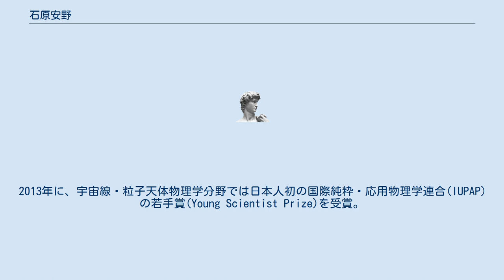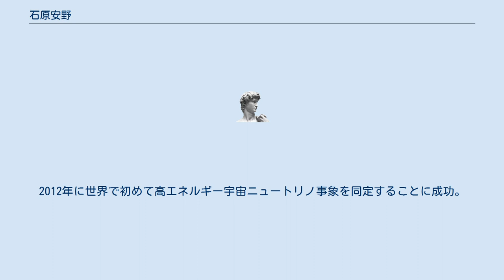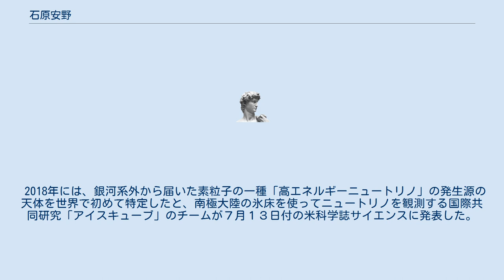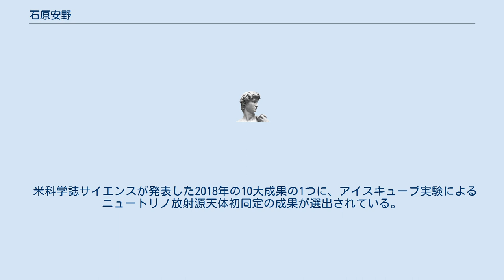石原安野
石原 安野（いしはら あや、1974年 - ）は、日本の実験物理学者。
千葉大学グローバル・プロミネント研究基幹（ハドロン宇宙科学）教授。
千葉大学附属ハドロン宇宙国際研究センター所属。
静岡県富士宮市出身。
 東京理科大学を卒業後、テキサス大学大学院に留学し博士号を取得 。
2013年に、宇宙線・粒子天体物理学分野では日本人初の国際純粋・応用物理学連合(IUPAP)の若手賞(Young Scientist Prize)を受賞。
また、2017年には、自然科学分野で顕著な研究業績をおさめた女性科学者に贈られる第37回猿橋賞を受賞した。
 2019年には、原子物理学とその応用分野での優れた業績の科学者に贈られる仁科記念賞を受賞した。
仁科記念賞は1955年から191人が受賞しており、女性としては2人目の受賞者となった。
 ニュートリノ天文学 南極点の1立方キロメートルの深氷河を利用したニュートリノ観測装置アイスキューブ検出器の実験で宇宙ニュートリノ存在量測定における一連の進展を主導。
2012年に世界で初めて高エネルギー宇宙ニュートリノ事象を同定することに成功。
これは1987年にカミオカンデ実験が捉えたニュートリノ信号以来捉えることができていなかった太陽系外からの宇宙ニュートリノであり、この発見によりニュートリノ天文学の可能性がそれまでの一億倍以上の高いエネルギー領域にも広がることとなる。
 また、より高いエネルギーを持つ宇宙ニュートリノ探索を精力的に推進し、2016年には超高エネルギー宇宙線起源として長年有力視されてきた仮説を覆す結果を得る。
アイスキューブ実験の次期計画であるアイスキューブジェンツー(IceCube-Gen2)実験に向けた新型検出器開発の日本における責任者として従来の検出器の約3倍の検出性能を持つ光検出器製作の指揮にあたっている。
 2018年には、銀河系外から届いた素粒子の一種「高エネルギーニュートリノ」の発生源の天体を世界で初めて特定したと、南極大陸の氷床を使ってニュートリノを観測する国際共同研究「アイスキューブ」のチームが７月１３日付の米科学誌サイエンスに発表した。
アイスキューブには千葉大など１２カ国の４９研究機関が参加しており、高エネルギー宇宙線の発生機構解明につながると期待されている。
 米科学誌サイエンスが発表した2018年の10大成果の1つに、アイスキューブ実験によるニュートリノ放射源天体初同定の成果が選出されている。